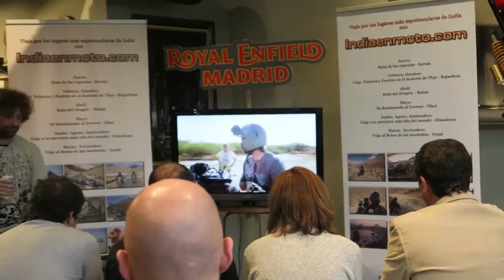Quiero esa moto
Nuestro amigo de MASYMEJOR VLOG pasó por la charla que dimos en Royal Enfield Madrid y grabo estas imágenes.